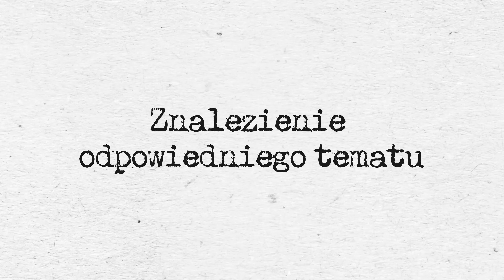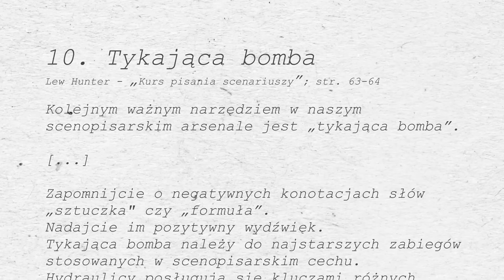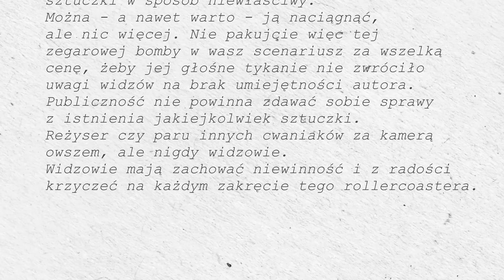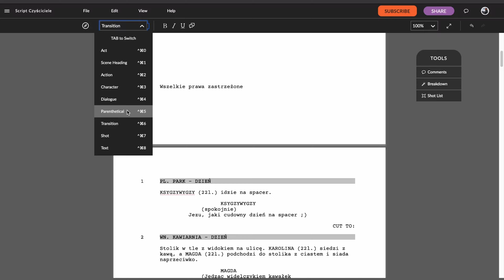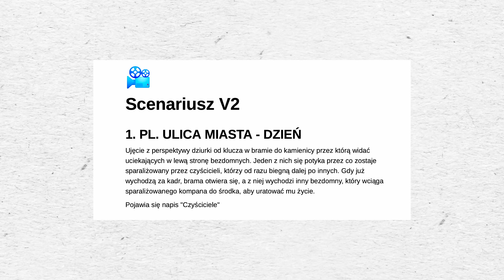JAK STWORZYĆ FILM W WIEKU 20 LAT :: Od Pomysłu do Scenariusza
Cześć,
Ten film - i ta seria - ma uchylić rąbka tajemnicy jak może powstawać film i udowodnić, że jeżeli tylko ktoś chce, to będzie to w stanie zrobić.

Jeżeli film się spodobał, to podziel się z innymi!